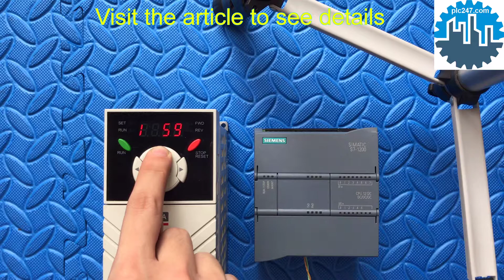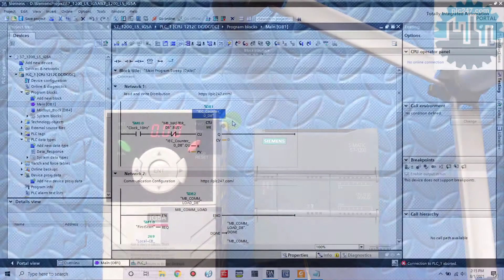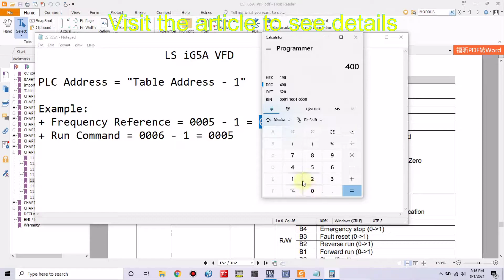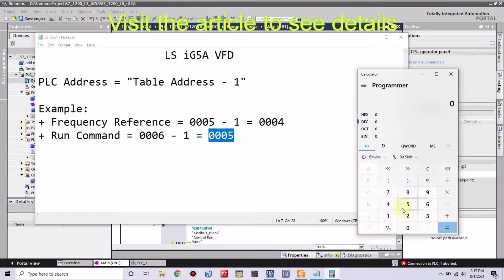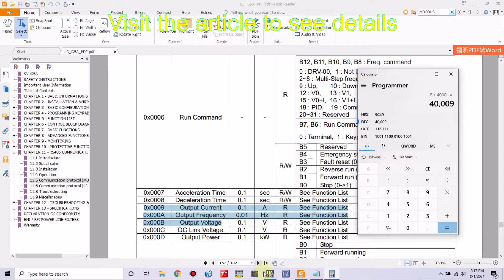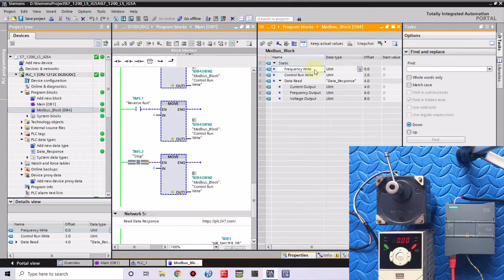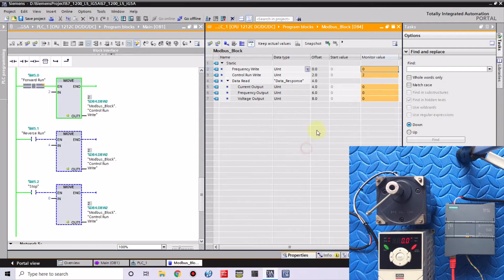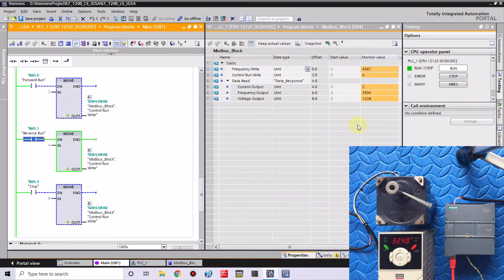Siemens S7-1200 "Modbus RTU" LS iG5A VFD Tutorial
Siemens S7-1200 & LS-iG5A Modbus-RTU via RS485